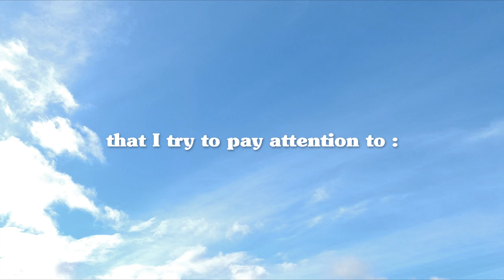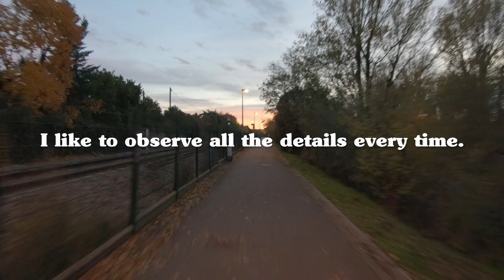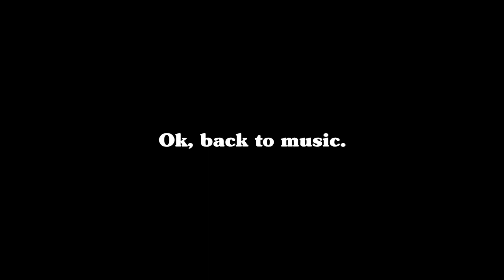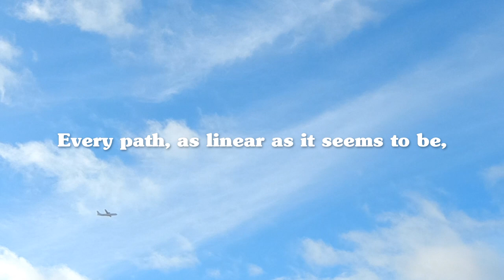Asynchronous loops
This video is a small story about road, trees, bike and loops.
Huge thanks to Nic, Julie, Julien and Simon for their help in the process of this video.